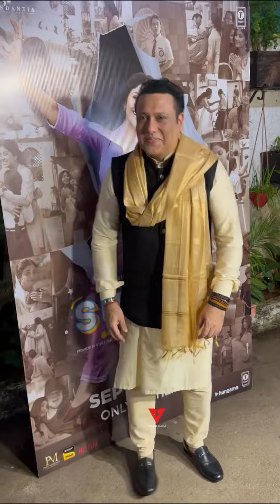Legend Dancing Star Govinda with Family Arrives for Screening of “Sukhee” At Sunny Super Sound